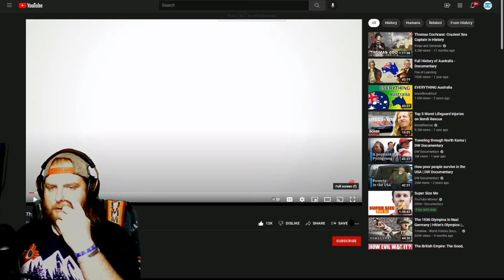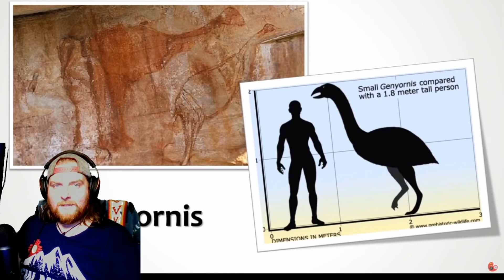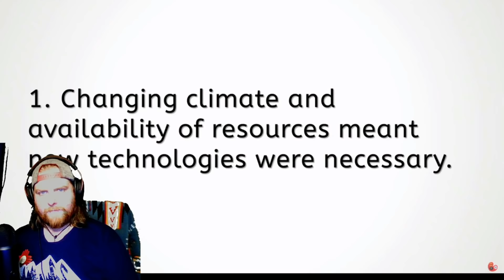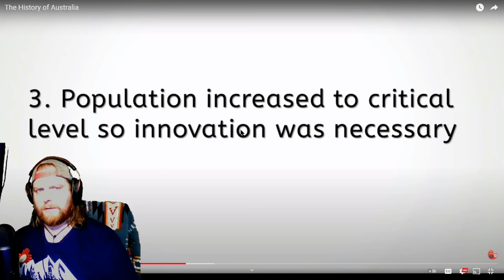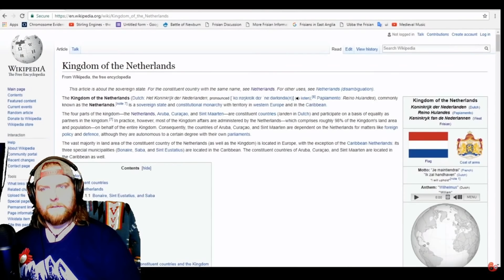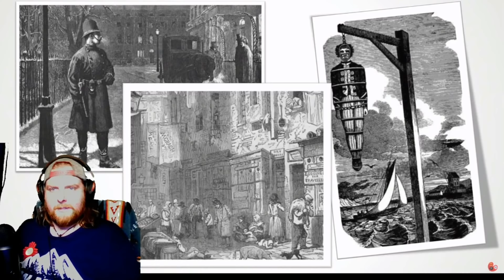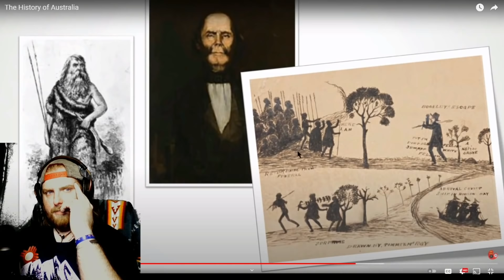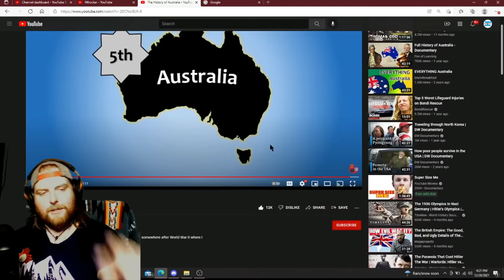American Reacts to The History of Australia